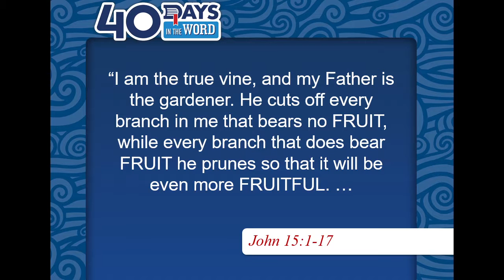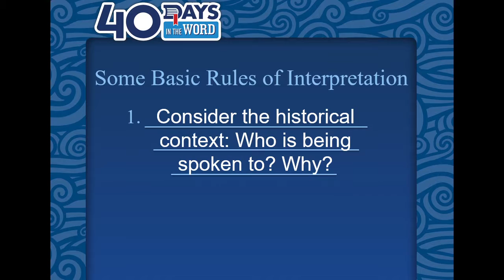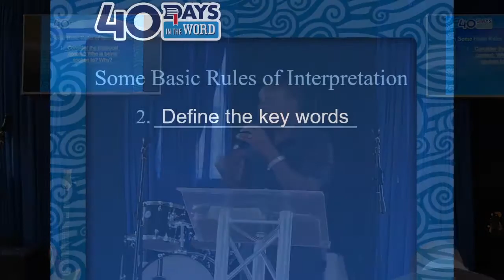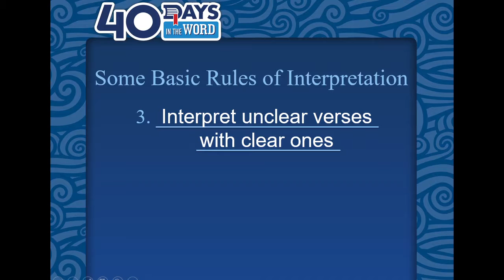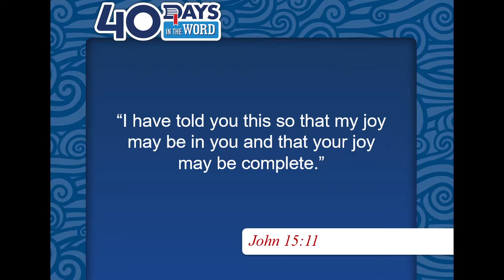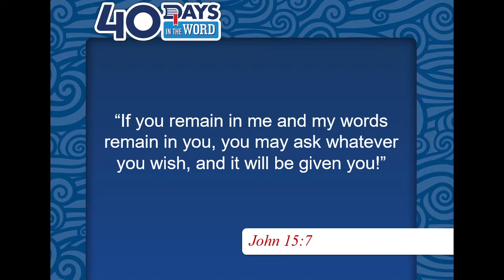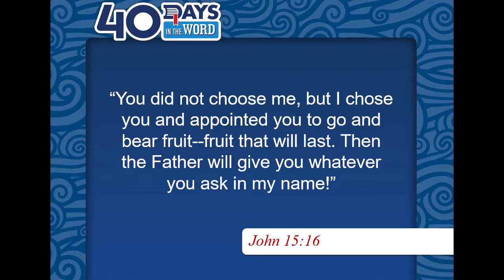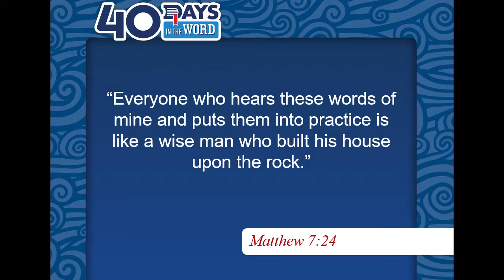40 Days in the word Part 5